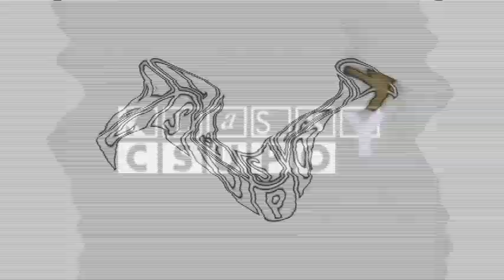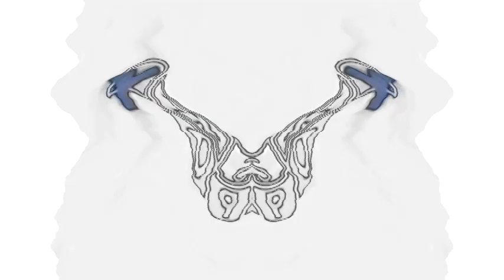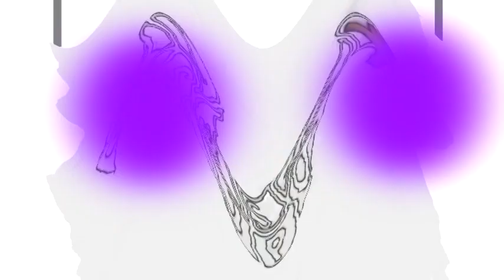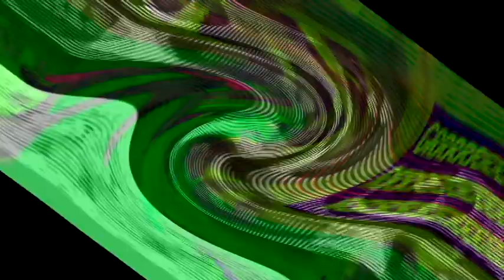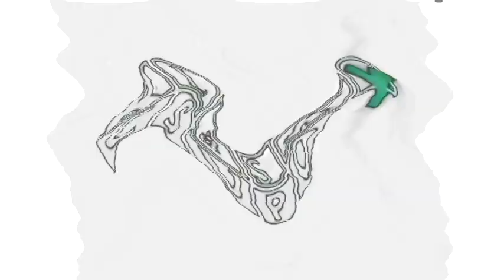Oh Yummy Milk And Cookies Csupo Effects